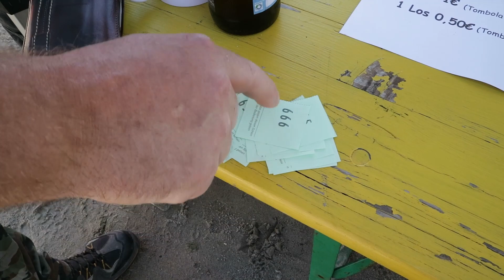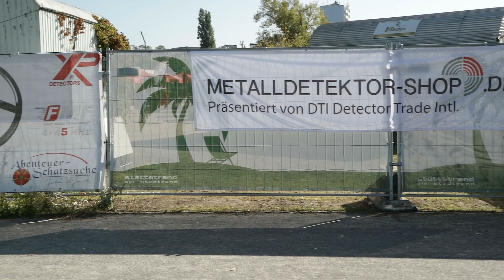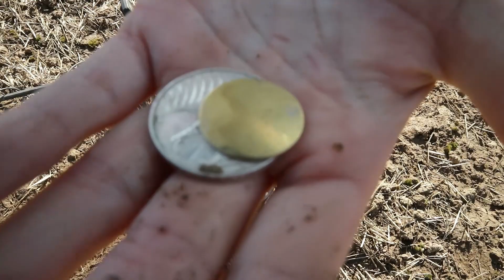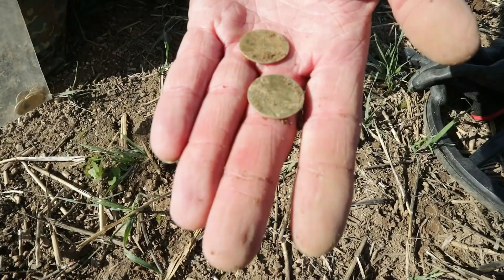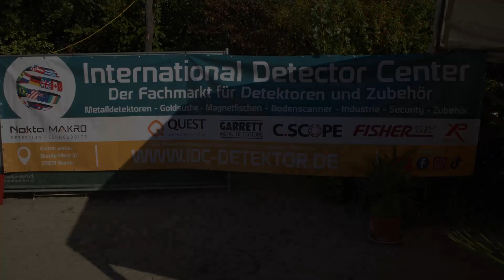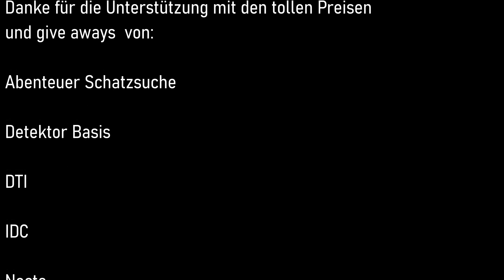4. Sondengängertreffen in Koblenz | Detektor-Basis.de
Das Video zum 4. Sondengänger Treffen in Koblenz am Stadt Strand!
Viel Spaß beim anschauen. Euer Phenomicon.